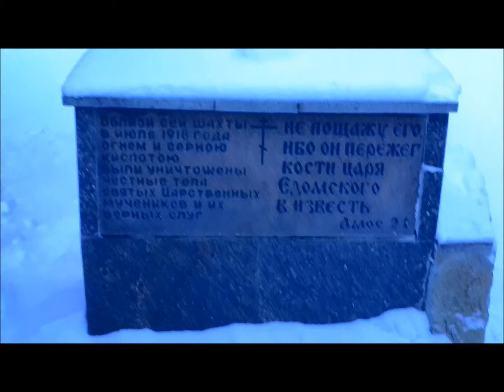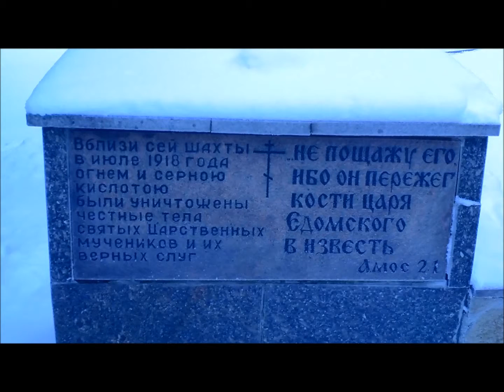2 января 2014 - моей жене Кале (детский каприз)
Подмосковье, 2014

видео из Ганиной ямы - шахта и окрестности, где сжигались расчленённые тела Царской Семьи...

музыка Николло Паганини (Микола Паганини)